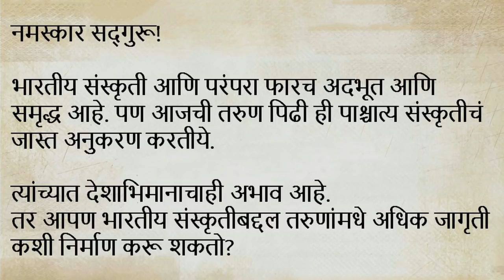भारतीयांनी वेस्टर्न चाली-रीतींचं अनुकरण केलं तर काय बिघडलं? - Aantarik Swasthya - Sadhguru Marathi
भारतीय संस्कृतीत आपण नेहमीच आपले आंतरिक स्थैर्य, संतुलन आणि स्पष्टता याकडे भर दिला. कारण, आतून जर आपण आनंदी स्वस्थ असू, तर बाह्य स्थिती कशीही असली तरी ती आपण उत्तमरीत्या हाताळू शकतो. पण जर आतून जर आपण त्रासलेले असू, तर राजवाड्यात असलो तरी ते नरक भासतं. .भारतासारख्या उष्णकटीबंधीय हवामानात नित्य नियमितपणे टाय, जॅकेट, सूट वगैरे वापरणं हे शारीरिक, मानसिक दृष्ट्या अनुकूल नाहीये. .ह्या व्हीडीयोत सदगुरू भारतीय संस्कृतीच्या अलौकिक विवीधतेची वैशिष्ठ्ये वर्णन करत आहेत.